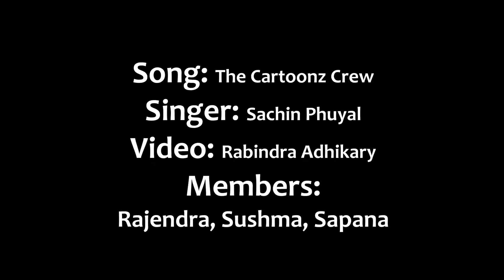Dante Mohani Cover Video